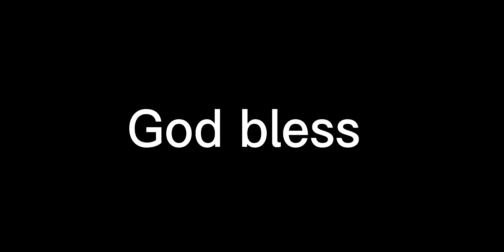Ryan Tannehill finds AJ Brown for a fantastic touchdown!! Nice touchdown catch! Nice play!!👍